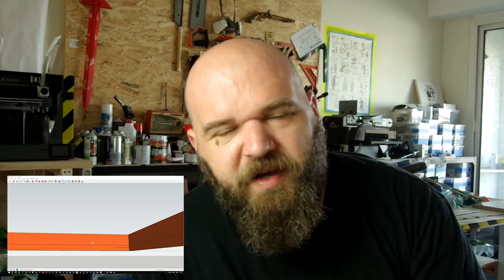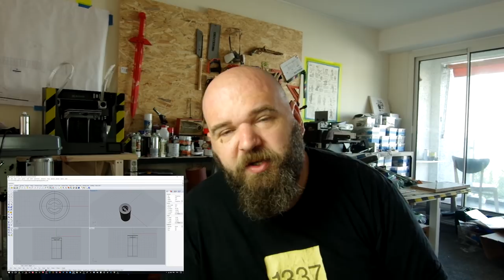BarbuXpérience - Les logiciels de modélisation pour l'impression 3D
Alors certes ça couvre pas tous les logiciels de modélisation parceque tout simplement il en existe des dizaines, j'espère que ça permettra à certains de sauter le pas et d'y coller vite fait :D